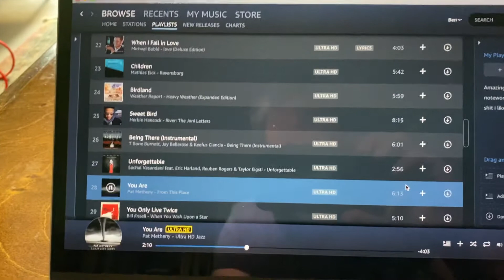Using Amazon Music with MacBook Pro, Marantz receiver, and Focal Cobalt 816 speakers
I’m learning about hires audio streaming. Here’s what I’ve been up to.